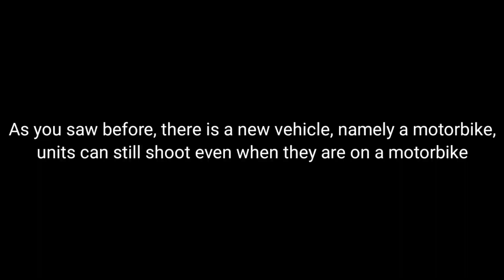Rusted Warfare| Lots of new things but with no Zombie faction (TWV)| Mods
What game is this? this is a Real Time Strategy game with the name Rusted Warfare You can download it on the Play Store

⚠This mod is not made by me.

Mod: You must join the owner's Discord in order to download it🔝